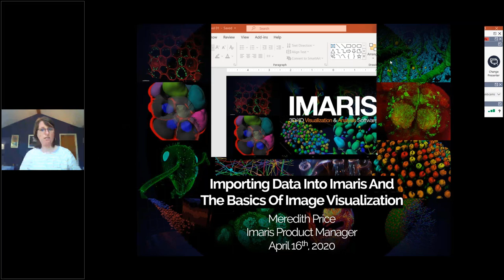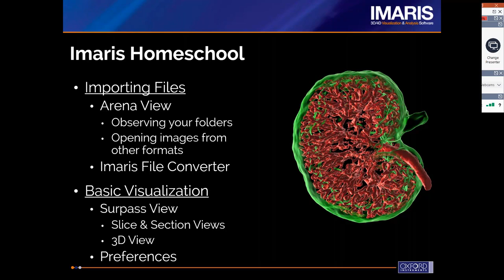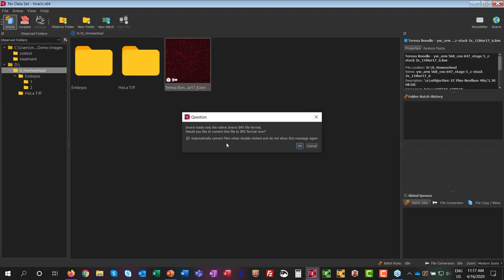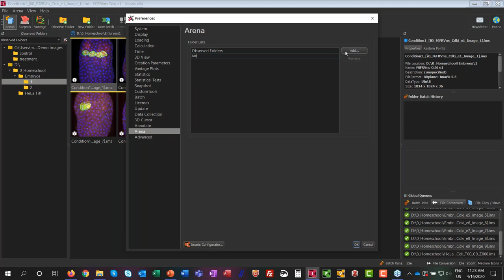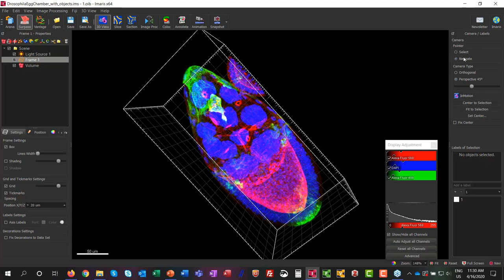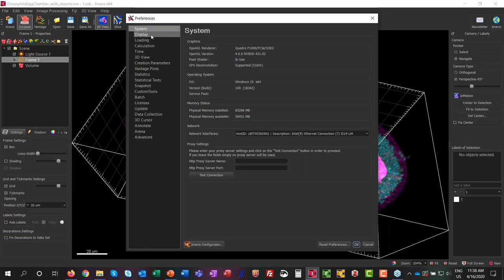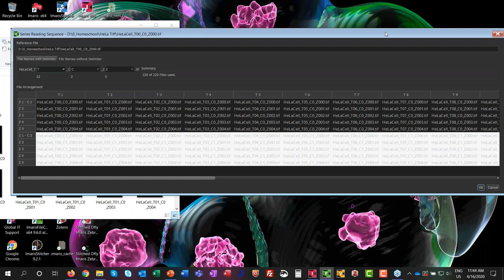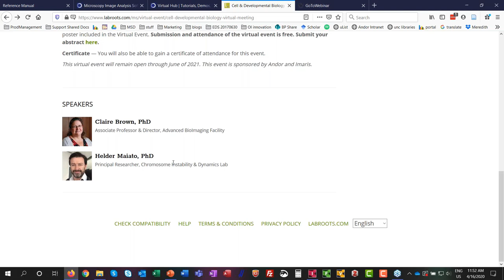Lesson 1 - Importing Data into Imaris And The Basics of Image Visualization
In this webinar you will learn how to import data into Imaris and open multiple microscopy file formats. You will also see how to adjust your visual display. Learn how to do virtual dissections of your data.